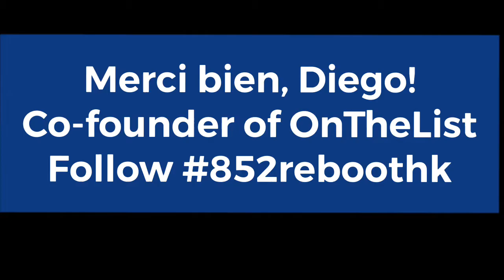852RebootHK (E19) - Diego Dultzin Lacoste, OnTheList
852RebootHK is back in action! Watch the first episode of our new series on "rebooting retail", an interview with Diego Dultzin Lacoste, Co-founder & Chief Father Officer of OnTheList. Launched in Hong Kong in 2016, this members-only flash sales retailer now has stores in Singapore, Taipei and Shanghai and an ecommerce presence online and on mobile.

Diego's two gems of advice:
1. Never stop brainstorming with colleagues and customers. You will always learn something from their different points of view.
2. There are opportunities in challenging times. Implement all your ideas as you won't discover their impact until you do.

For more survival stories from players in the retail industry in Asia, follow 852RebootRetail.